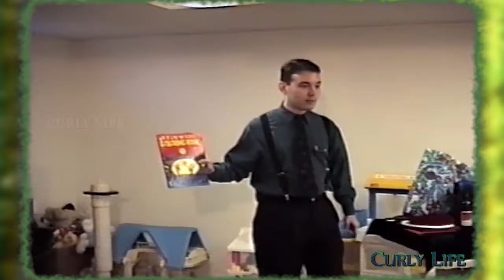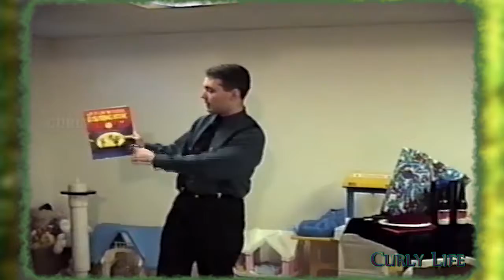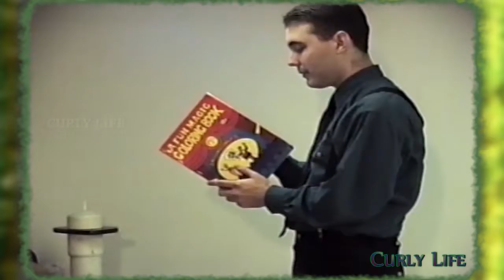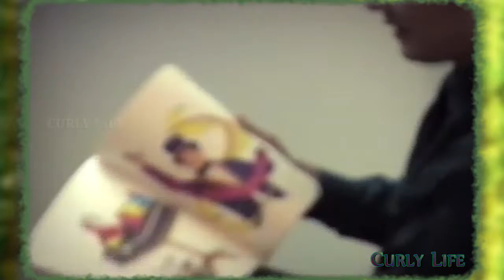THE MAGIC SHOW BIRTHDAY PARTY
Magician showing magic tricks on birthday party for one of the kids. Children are fun to watch and listen to when they're seeing something magic in real life.
A great Magician in the kids world showing some magical tricks in a children's birthday party. During this live show he shown many various magic tricks that was very interesting and entertaining for kids. To make it interactive he had involved all children in showing his magical tricks. All the kids and their parents enjoyed the show very much. It Was Magic Birthday Party!
Whether you're looking for birthday party ideas for kids, this video should help you make the right decision.
We can't always make the right decision, but we can make every decision right.
Maybe you will use this for a future birthday party for your kids.
You can also simply watch the video with a children or push to play this video for the kids during your household chores routine.